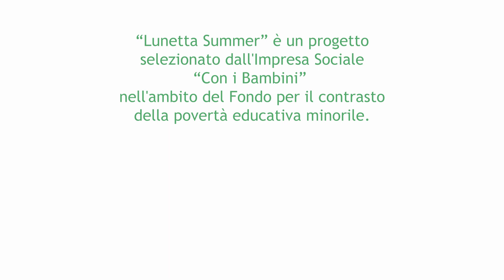CORPI ANIMATI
CORPI ANIMATI // workshop di animazione pixillation realizzato durante “Lunetta Summer 2020”

I partecipanti al laboratorio sono: Edoardo, Giorgia, Paolo e Tommaso

coordinamento laboratorio:
Ana Liza SerraA, Daniela Marreu, Tiziana Catinella, Elvira Venezia

Ideazione e conduzione del laboratorio:
Alessia Vecchio e Roberto Paganelli (Associazione OTTOmani)

Il laboratorio di cinema di animazione “Corpi Animati” è stato realizzato il 22 Luglio 2020 alla Lunetta Gamberini di Bologna in occasione del programma “Lunetta Summer”

manifestazione organizzata nell'ambito di:
BE Bologna Estate - Comune di Bologna

Con il sostegno di: Con i Bambini e Lunetta Park

Coordinato da: Archilabò

Con la collaborazione di: OTTOmani

Ideazione e realizzazione workshop: OTTOmani

“Lunetta Summer” è un progetto selezionato dall'Impresa Sociale “Con i Bambini” nell'ambito del Fondo per il contrasto della povertà educativa minorile.

Bologna, Italia, 22 Luglio 2020